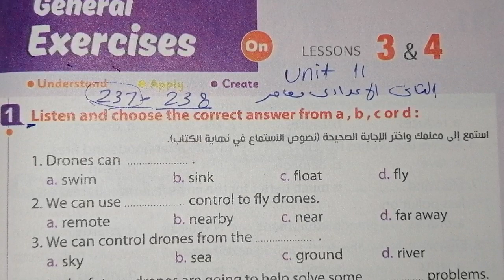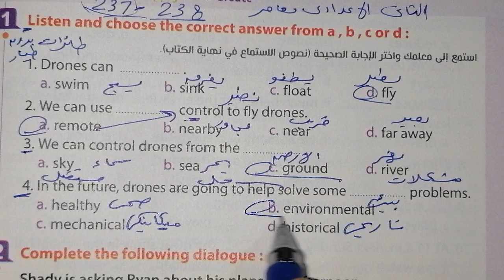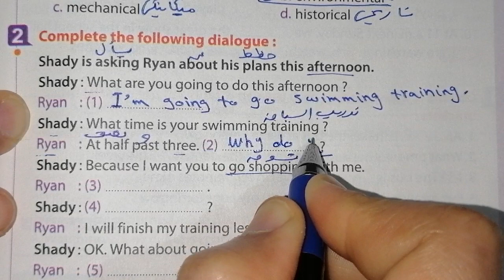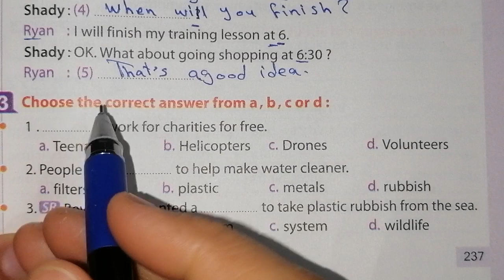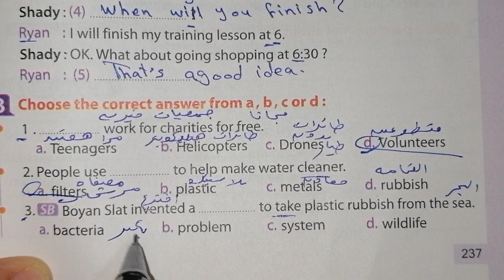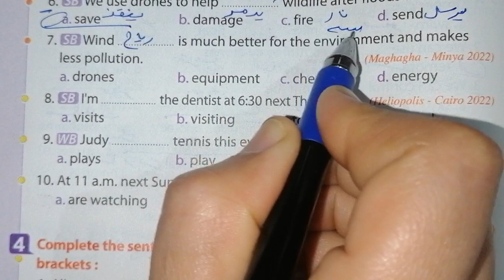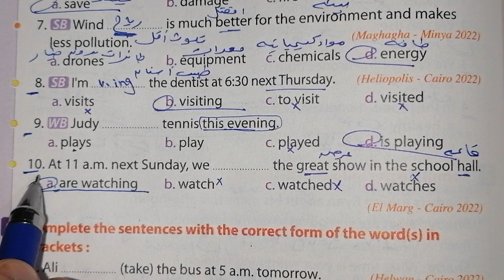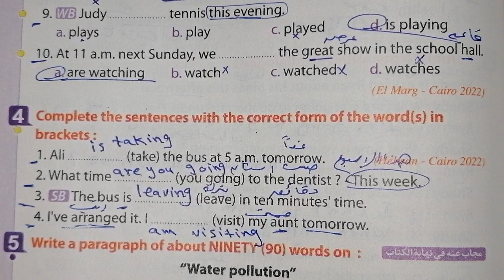حل صفحة 237، 238 من كتاب المعاصر 2023 انجليزي الصف الثاني الاعدادى الوحدة 11 الدرسين 3 & 4♥️♥️♥️♥️♥️